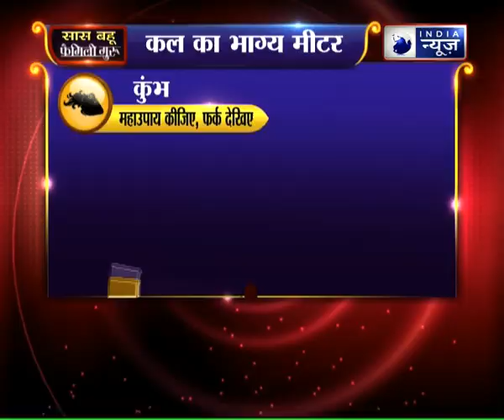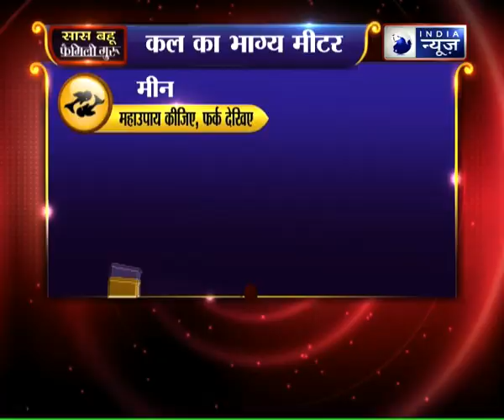गरीबी को अमीरी में बदलने वाली अचूक लक्ष्मी साधना तो जानिए उपाय, Family Guru में Jai Madaan के साथ